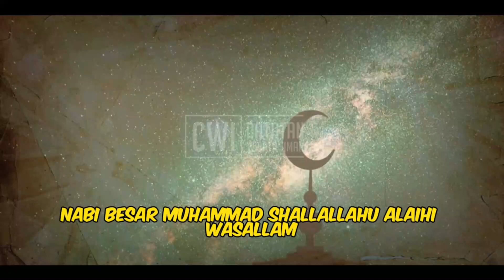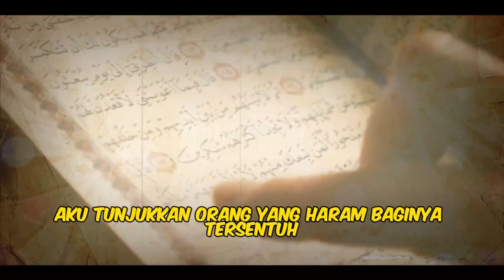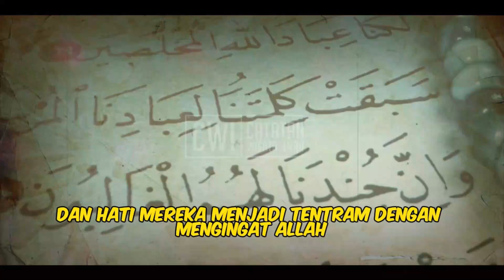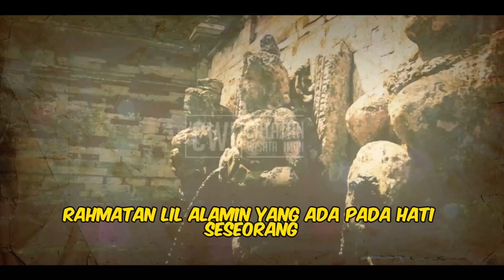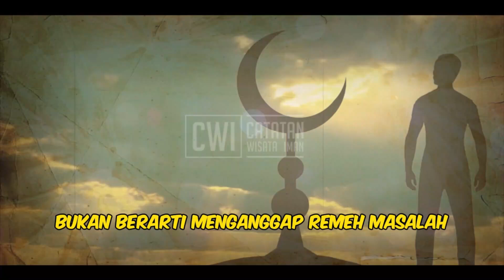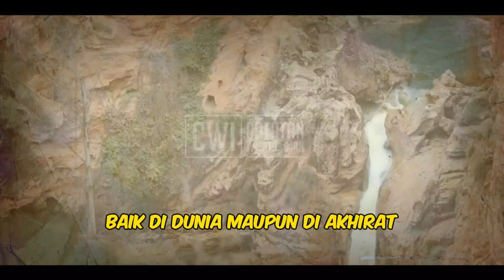Bersyukur Yang Punya Sifat Ini - 4 Golongan Orang Yang Haram Di Sentuh Api Neraka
Bersyukur Yang Punya Sifat Ini - 4 Golongan Orang Yang Haram Di Sentuh Api Neraka. Ingin tahu siapa saja 4 golongan orang yang tidak akan disentuh oleh api neraka? Simak penjelasannya dalam video ini yang akan memberikan pemahaman lebih mendalam.

Dukung dan Support kami dengan cara donasi di link ini agar kami bisa terus berkarya, setiap Donasi Insya Allah dianggap ikut berdakwah dan dijadikan pahala tak henti henti, Aamiin